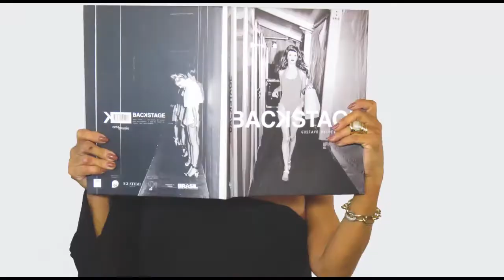ITALINEA CLASS 02/12/18